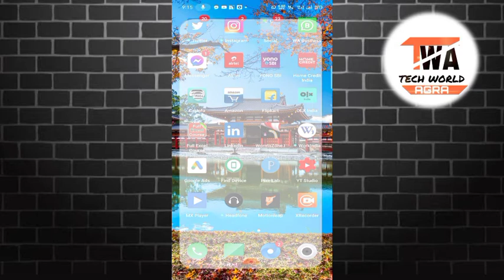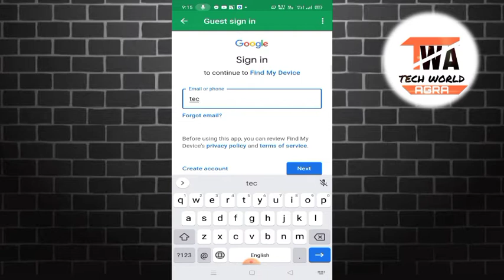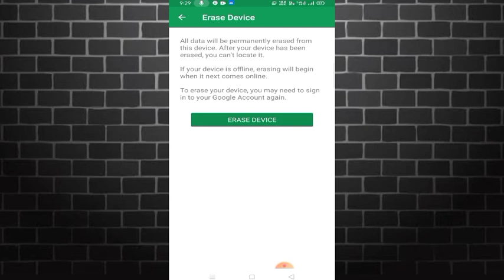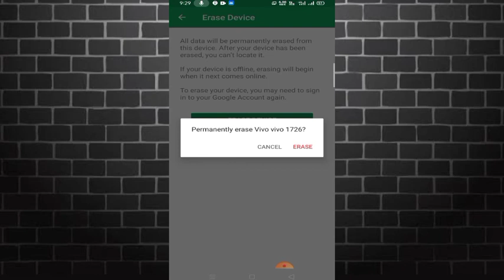How to use find my Device app in Hindi | find my Device, How to track any Mobile phone correct locat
How to use find my Device app in Hindi | find my Device, How to track any Mobile phone correct location |How to track stolen Phone? IMEI Tracking? Find IMEI Of Stolen Phone ?findmyDevice

My 2 Second Video Watch Oppo Reno 2F Unboxing and First' look  48 Quad Camera Setup And 6.5"  Amoled Display With 91.1 Screen  To Boady Ratio

Please support 🙏🙏